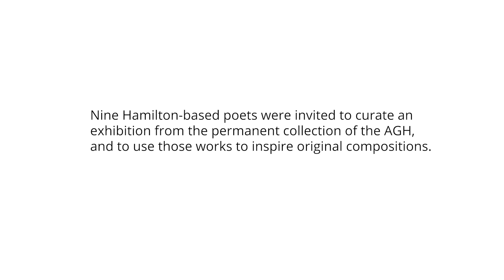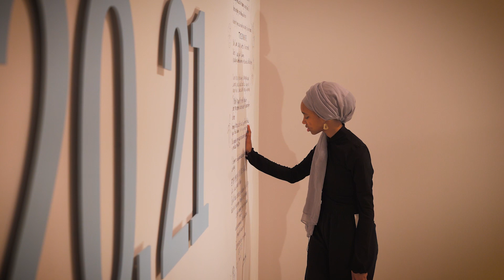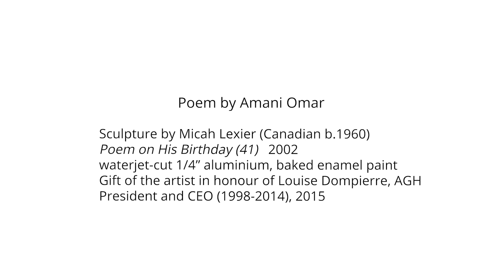Breaking the Vault: Amani Omar ("Poem on His Birthday (41)" by Micah Lexier)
Nine Hamilton-based poets were invited to curate an exhibition from the permanent collection of the AGH, and to use those works to inspire original compositions. This video features poetry by Amani Omar in response to the work:
"Poem on His Birthday (41)"  2002
Micah Lexier
waterjet-cut 1/4" aluminium, baked enamel paint
Gift of the artist in honour of Louise Dompierre, AGH President and CEO (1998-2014), 2015